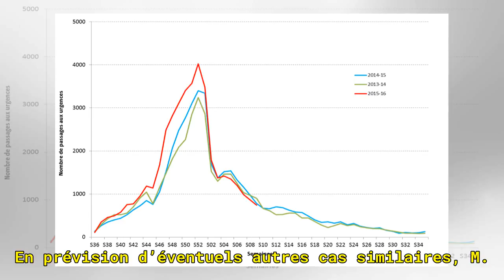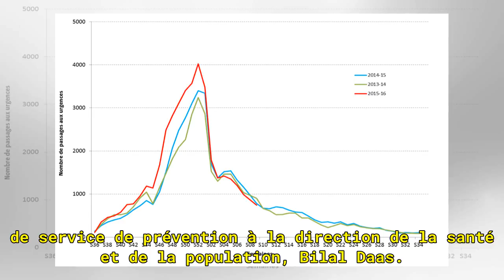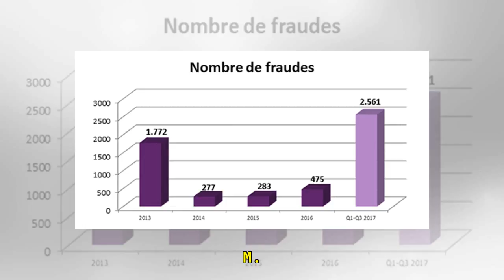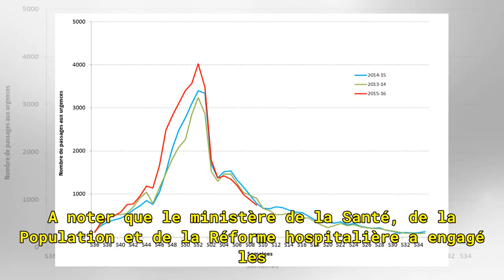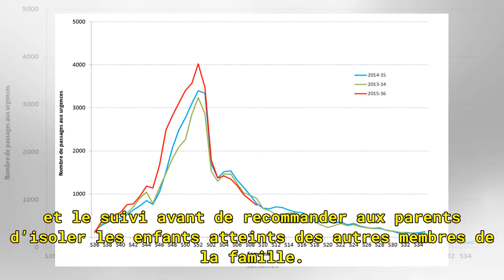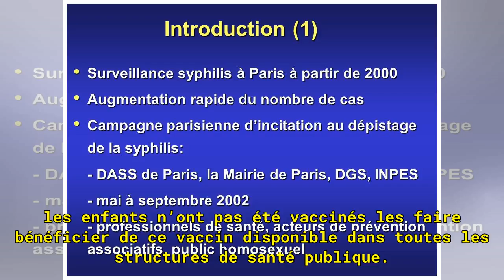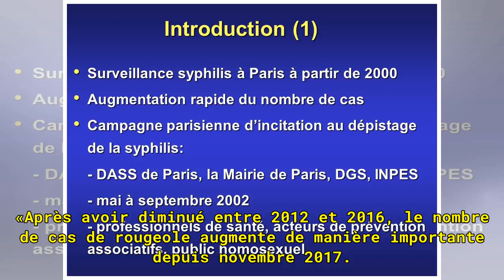Augmentation rapide du nombre de cas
Le dernier bilan du ministère fait état de 6... Une vingtaine de cas suspects de rougeole ont été signalés à Blida et les concernés se trouvent actuellement sous contrôle médical, a annoncé jeudi, le directeur de la santé de la wilaya, Mohamed Djemai, selon l’APS. Le responsable a cité, parmi les ca...